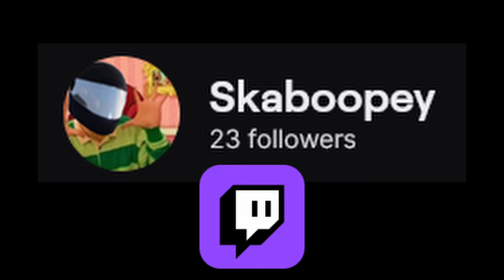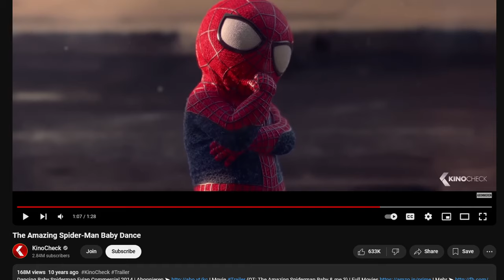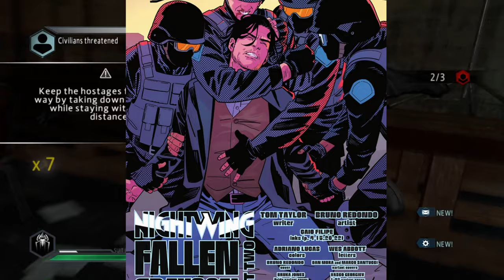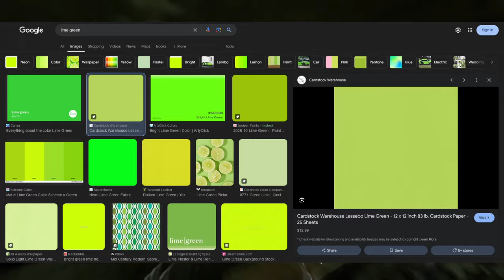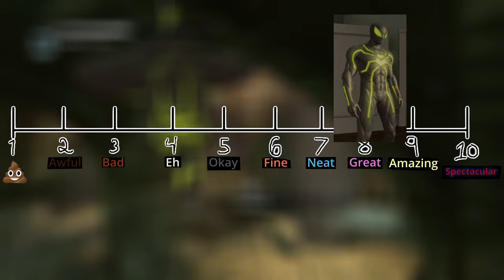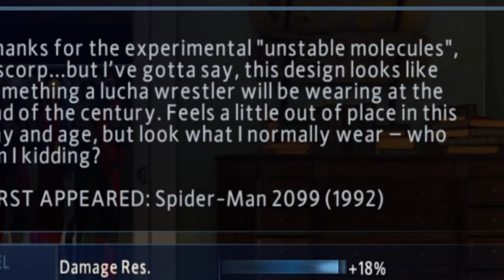Rate The Suits - The Amazing Spider-Man 2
Oh! Also here's the artist I used their character for a dumb bit.

0:00 Intro
2:07 The Game
6:02 Costumes